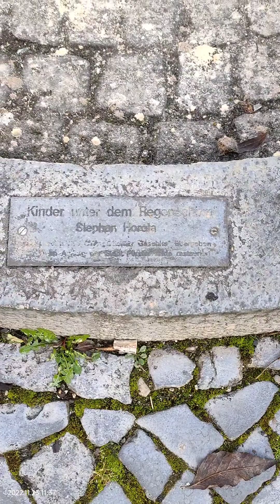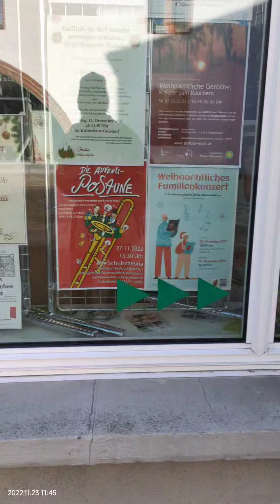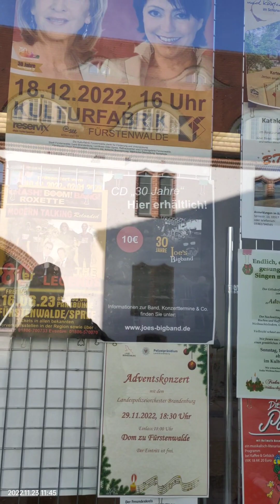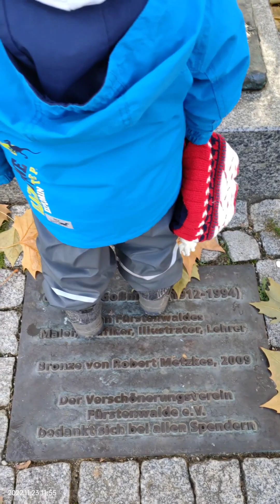Markt Platz in Stadt Fürstenwalde Spree, Brandenburg, Deutschland. Старинный центр города. 23/11/22